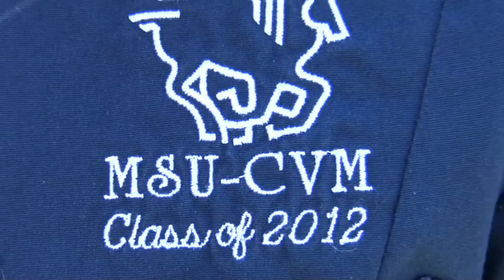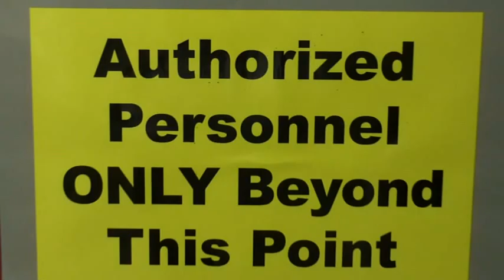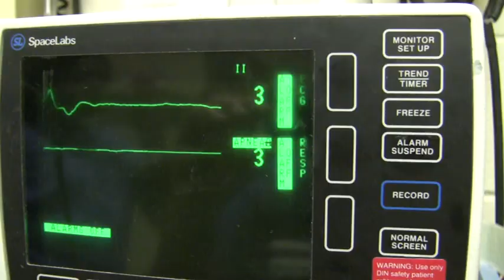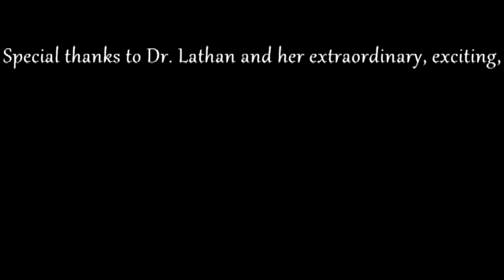Feline Hyperadrenocorticism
A video on feline hyperadrenocorticism produced and performed by students in the Mississippi State University College of Veterinary Medicine Comparative Endocrinology elective.

Includes clips from: "Push It" by Salt 'n Pepa, "Total Eclipse of the Heart" by Bonnie Tyler, "Rude Boy" by Rihanna, "Beat It" by Michael Jackson, and "Apologize" by One Republic